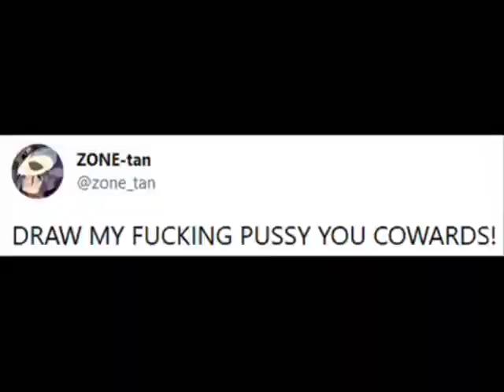top 10 reasons why this round might be half-assed lmao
round 7 of @TheBritishYTPer's "Adobe Premiere Pro only" tennis
for this round i used Premiere Pro CS2, the software that i only used in Missadaxio at rare times